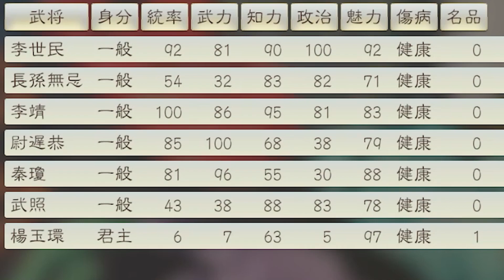三国志14 中国四大美女対決!? 楊貴妃、貂蝉、虞姫、ラッチによる中国一の美女を決める戦いが始まる! PK パワーアップキット AIバトル AI ONLY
中国四大美女とされる「楊玉環(楊貴妃」「貂蝉」「虞姫」と、モンゴルからの美女「ラッチ」が参戦し、四大美女対決を実現！なお、中国四大美女は諸説あります。

PS4とPC ( steam )、ニンテンドースイッチで発売された「三国志14 PK ( 三國志14 パワーアップキット )」のゲーム動画。

デモプレイモードを用い、最初からAIに任せた状態でゲームを進めるとどうなるのかを動画化。

シナリオは新規に追加された隠しシナリオ「英雄乱舞」。

難易度は「上級」。他、災害無し、寿命無しなど、一部設定を調整しています。

この他、追加君主の勢力は都市編集などで最大値まで上げています。

バージョン：2020年12月28日バージョン

ゲームタイトル：三国志14 PK (三國志14 パワーアップキット)
発売日：2020年12月10日
開発元：コーエーテクモゲームス
発売元：コーエーテクモゲームス

※使用楽曲・SEの一部は「三國志13」「蒼き狼と白き牝鹿」「蒼き狼と白き牝鹿・ジンギスカン」「蒼き狼と白き牝鹿・元朝秘史」より

■動画の寸評
序盤に挑戦、ラッチ、虞姫が勢いよく領土を拡大し、それぞれ最大勢力になったものの、その後は虞姫が周囲の制圧速度を速めることに。呂布を倒したあたりから一気に加速。貂蝉は北の制圧に時間がかかりすぎたのが敗因。虞姫は何度も四面楚歌を喰らいながらも、着実に領土を広げることに成功。

なお、使用した音楽は「蒼き狼と白き牝鹿」シリーズのオルドの音楽です。

■クリア時間：約3時間50分